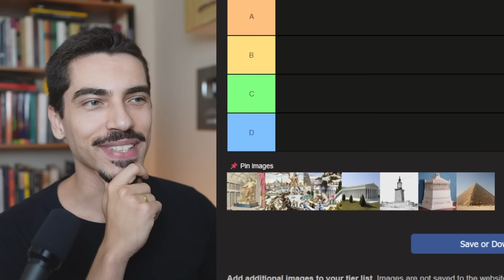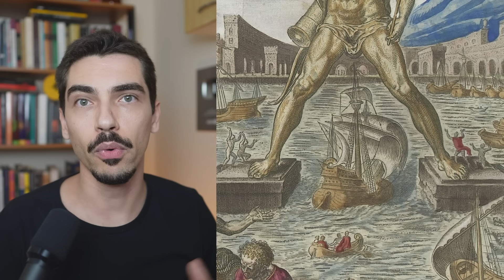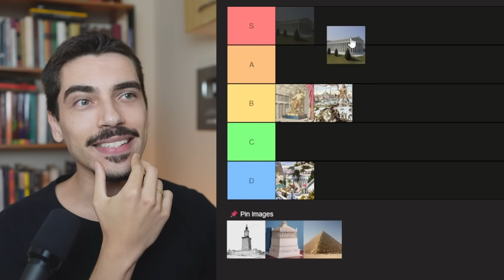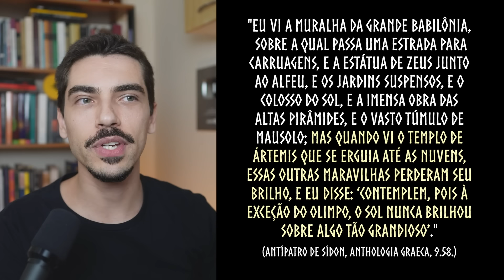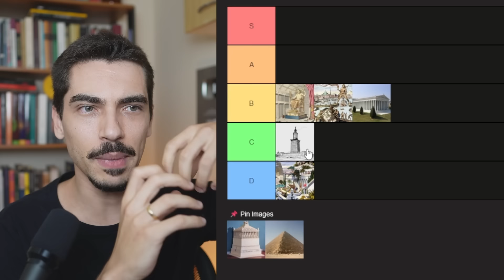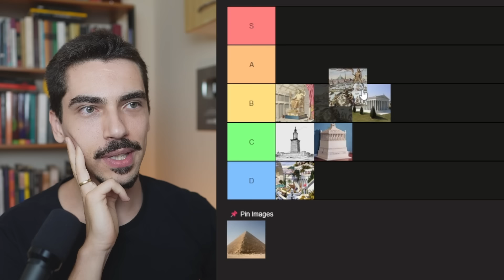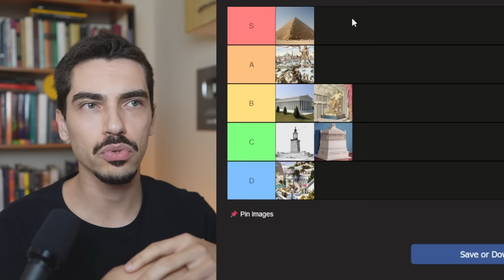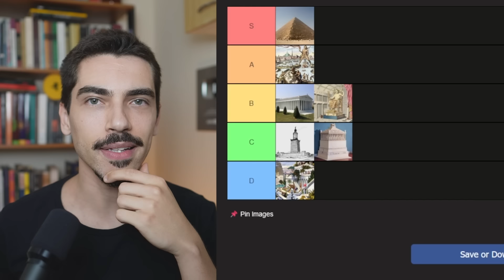As 7 Maravilhas do Mundo EXPLICADAS (e classificadas)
Rankeando as Sete Maravilhas do Mundo Antigo: Grande Pirâmide de Gizé, Jardins Suspensos da Babilônia, Estátua de Zeus em Olímpia, Templo de Ártemis em Éfeso, Mausoléu de Halicarnasso, Colosso de Rodes e Farol de Alexandria.

📕 Recomendação de leitura:
As Sete Maravilhas do Mundo Antigo

📜 Outras referências:
HIGGINS, Michael Denis. The Seven Wonders of the Ancient World: Science, Engineering and Technology. Oxford University Press, 2023.
JORDAN, Paul. Seven wonders of the ancient world. Routledge, 2014.